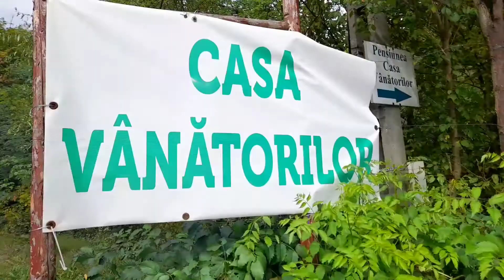Casa Vânătorilor din Băile Olănești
Pension Casa Vanatorilor Băile Olăneşti este situat la 850 metri de Lacul cu Nuferi și oferă parare privată gratuită, parcare gratuită și o terasă. Proprietatea este situată la 2 km de centrul orașului Băile Olăneşti și la 120 km de aeroportul Aeroportul International Sibiu.
Hotelul beneficiază de o locație liniștită în apropiere de Baile Olanesti Old Sanatorium Acest hotel se află la mai puțin de 5 minute cu mașina de Piata. Piatra Scrisa este situat aproape de proprietate.
Camere Complexul oferă camere dotate cu un mini-frigider-bar, zonă de ședere și toaletele separate.
Mâncare și Băutură
În în bar, oaspeții se pot bucura de un mic dejun continental. În incintă se află un restaurant tradițional.
Timp liber și Afaceri
Acest hotel oferă drumeții, călărie și ciclism, precum și biciclete.
Internet
Wi-Fi este disponibil în numai în zonele publice și este gratuit.
Parcare pentru oaspeți
Parcarea, în parcare privată este posibilă pe loc, gratuit.
Numărul de camere:   12.